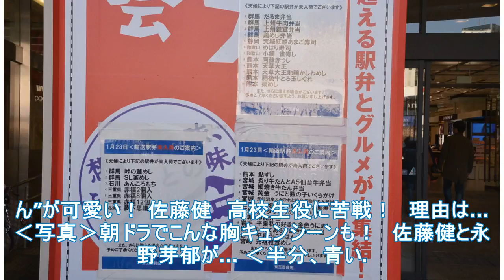Half, blue. : Week 5 Break at breakdown GW for 3 consecutive weeks with audience rating 18.5%?